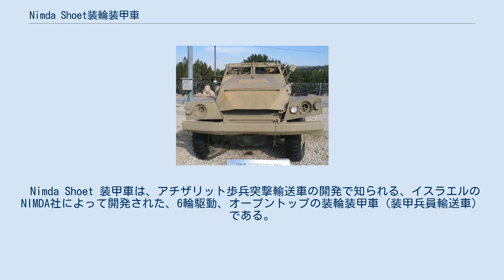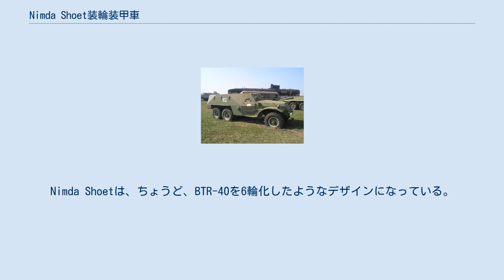Nimda Shoet装輪装甲車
Nimda Shoet装甲車は、イスラエルで開発・試作された装輪装甲車である。
 Nimda Shoet 装甲車は、アチザリット歩兵突撃輸送車の開発で知られる、イスラエルのNIMDA社によって開発された、6輪駆動、オープントップの装輪装甲車（装甲兵員輸送車）である。
イスラエル国防軍による評価試験を受け、試作車が生産されたが、量産には至らなかった。
 Nimda Shoet のデザインは、ソビエト連邦製の装輪装甲車である、4輪のBTR-40、および6輪のBTR-152に強い類似性を感じさせるものとなっている。
BTR-40、BTR-152はシリア軍やエジプト軍など、イスラエルの周辺のアラブ諸国で運用されており、イスラエル軍でも鹵獲して使用していた。
Nimda Shoetは、ちょうど、BTR-40を6輪化したようなデザインになっている。
つまり、各部分のデザインはBTR-40に類似し、全体のシルエットはBTR-152のそれに類似している。
 Nimda Shoet は、8～14mmの装甲で防御されている。
車体上には1廷のM2重機関銃および4廷の7.62mm機関銃（M1919もしくはFN MAG)を装備し、兵員の輸送だけでなく、接近戦に対応出来る様になっている。 Nimda Shoet の試作車は、2015年現在も、イスラエルのラトルン戦車博物館に展示されている。